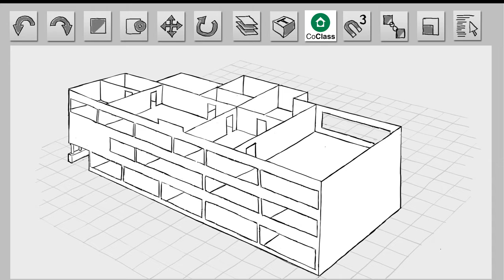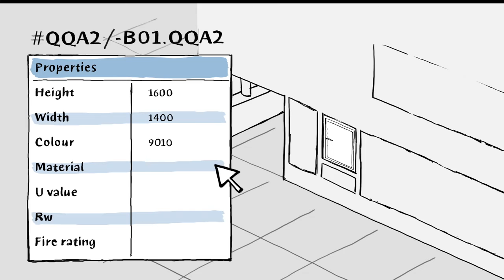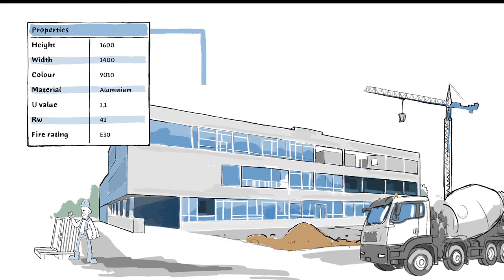CoClass på tre minuter